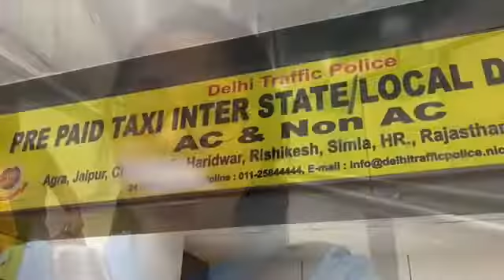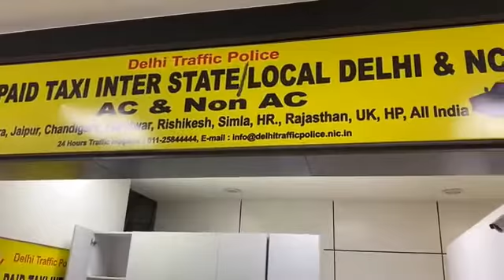Homecoming to India